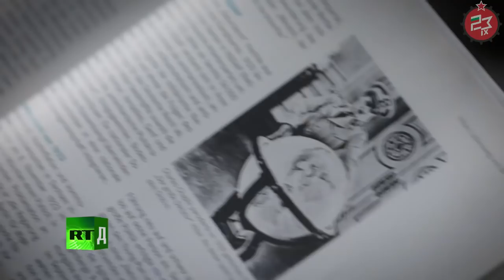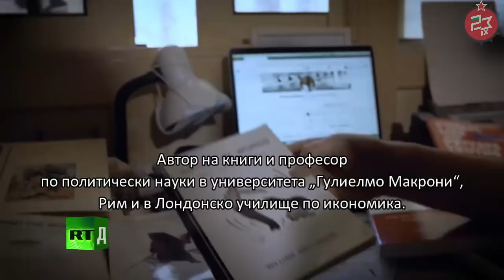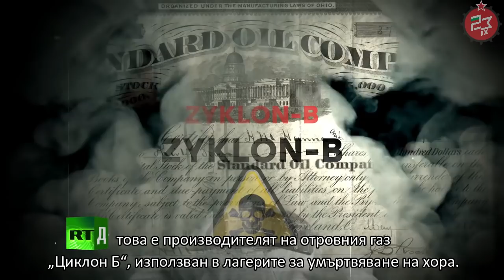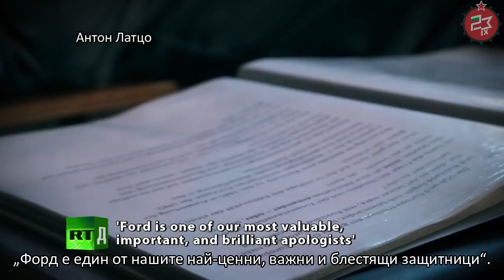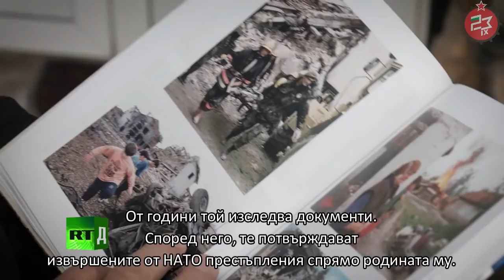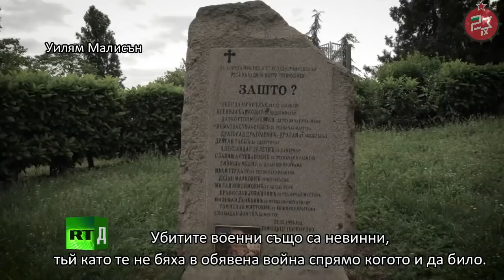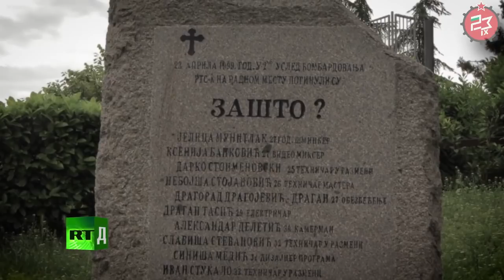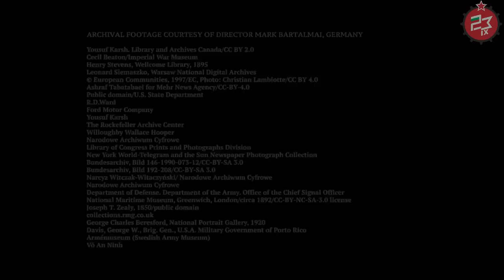Злокобният план за нова война с Русия – филм на RT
Каква е връзката между европейския колониализъм и идеологията на нацизма в Германия?
Помни ли се по чия инициатива още преди края на Втората световна война започна Студената война?
Защо европейският парламент днес приема декларация, която отрича заслугите на СССР за победата над нацизма?
Какво означават мащабните учения на САЩ-НАТО в Европа? Не са ли те подготовка за нова война срещу Русия?
Има ли международно право, ако то не обслужва икономическите и политическите интереси на САЩ?
Документалният филм „Злокобният план за нова война с Русия“(55 мин.; 2021 година) на телевизия „Русия днес“ търси отговори на тези и други въпроси. Темите засягат както моменти от най-новата история на ХХ век, така и едни от най-актуалните моменти на политическата ситуация днес.
Във филма зрителят се среща с мнението на авторитетни изследователи и творци от различни държави. Такива са американският историк Питър Кузник, британският изследовател Уилям Малисън и немският историк Антон Латцо. Техните трудове засягат колониализма, агресията на нацистка Германия и политиката на държавите от Антихитлеристката коалиция.
Интервюта са заснети в Сърбия и Полша. Как се възприема извършеното от САЩ-НАТО срещу Югославия 20 години след войната? Всички ли в Полша считат, че агресивната политика срещу Русия е решението за тежките проблеми, пред които е изправена страната?

Интересен разказ дава също и немският режисьор Марк Бартелмай, който прави филм за войната в Украйна. Показаното от него не се харесва на властите в родината му и срещу него е започнало разследване. „За САЩ ролята на Украйна е да бъде постоянна заплаха за днешна Русия“ – това пък мисли по темата бившият американски финансов заместник-министър и публицист Пол Крейг Робъртс.

В търсене на отговора кой има интерес днес от избухването на нови войни, писателят Дийн Хендерсън споделя: „Войната е бизнес, а бизнесът е нещо добро. Това е фашизъм!“.
Движение „23 септември“ преведе и разпространява този филм, защото той има отношение към обстановката в България. Непрекъснатото участие в американо-натовските операции доведе до разхищение на огромни пари от бюджета. Същевременно днес се очаква едва ли не страната ни да се нареди в челните редици на един бъдещ фронт срещу Русия. По същото време в непрекъснато изострящата се обстановка заслепени кръгове се опитват да пренапишат българската история. Те безцеремонно изопачават подвига на хилядите патриоти и антифашисти, загинали в подкрепа на хуманизма и справедливостта.

Очевидно е, че прикриването на истината е актив в ръцете на фалшификатори.
А днешните фалшификатори, могат да бъдат утрешните подпалвачи на война.
Но само ако им позволим.
Филмът можете да гледате тук. Разчитаме да помогнете в разпространяването му.

С нарастването на популярността на нашите канали в интернет се увеличава и опасността от тяхното изтриване. За да не загубим връзка, можете да ни последвате в различните социални мрежи, които ползвате.